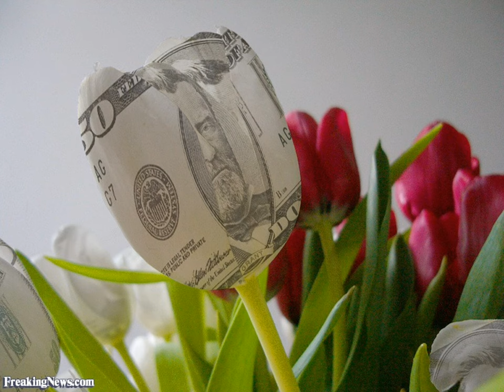Breaking Swag - TULPEN ft. Kiosk & SweetMatze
2. Single aus "FLOWERS"